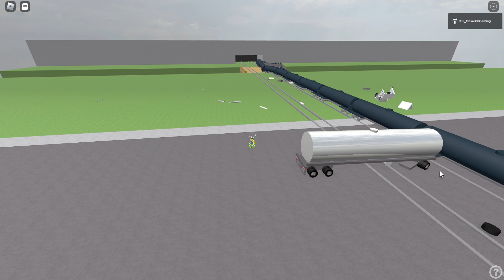Tanker truck destroys train pt 2